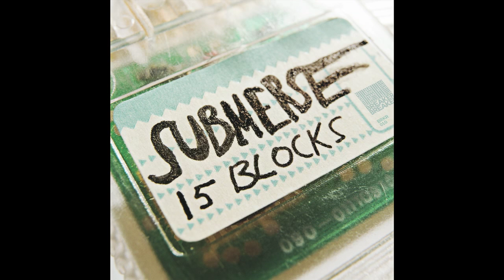Submerse -- Midnight Hotline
Submerse - Fifteen Blocks
Breaker Breaker - BRKR010
Vinyl 12"
2024, London / Berlin

All tracks written and produced by Rob Orme
Mastered by Beau Thomas @ Ten Eight Seven Mastering
Artwork by Bernardo Avilés-Busch